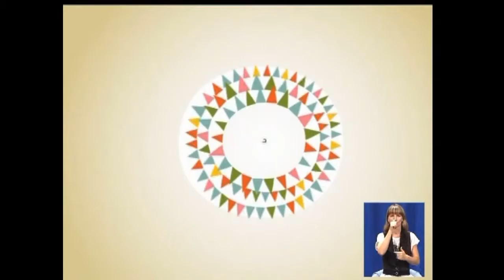18.09 Чудесный канал с Анной